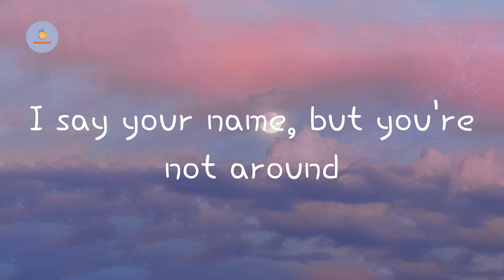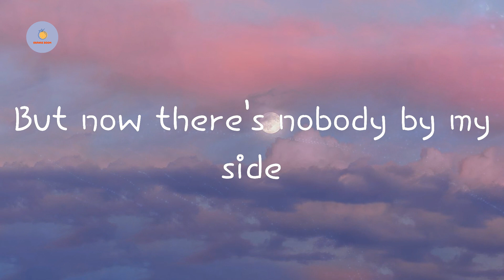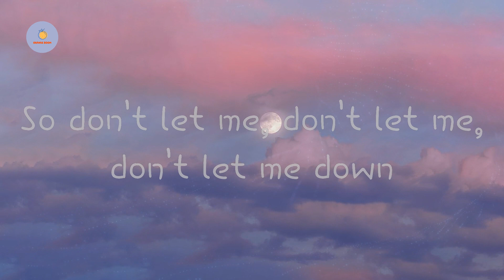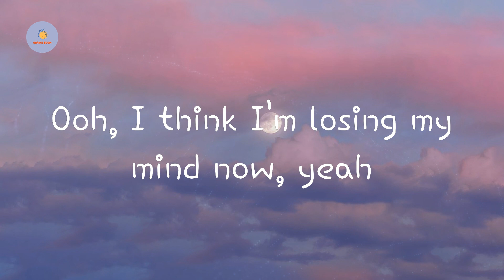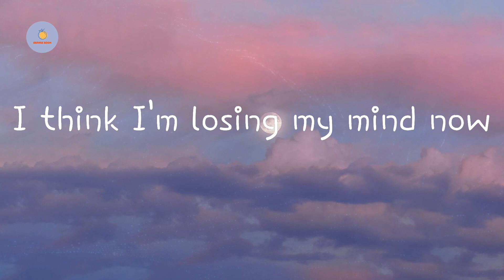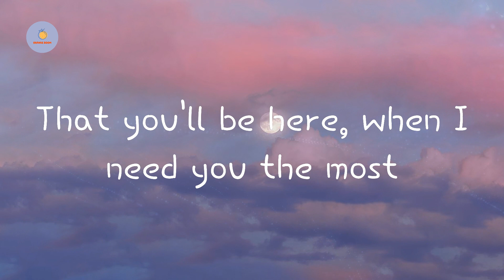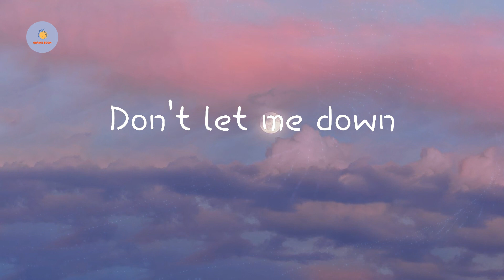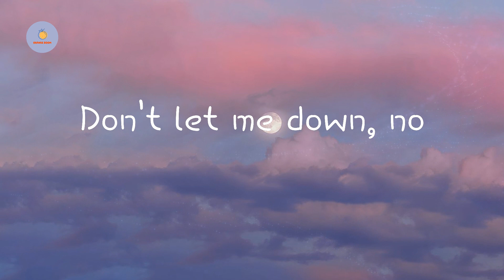The Chainsmokers - Don't Let Me Down (feat. Daya) (Lyric Video)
Don't Let Me Down (feat. Daya)  The Chainsmokers lyrics

Lyrics Don't Let Me Down - The Chainsmokers